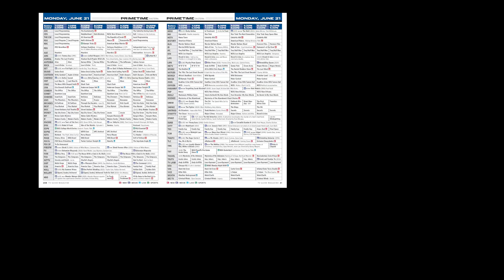Michael Fell Mag Project Nov 2021 1 revised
Test Video for TV Guide Magazine